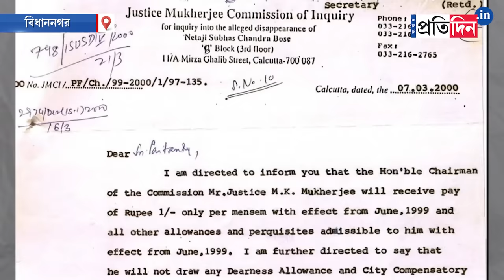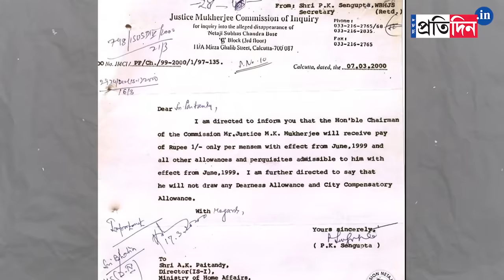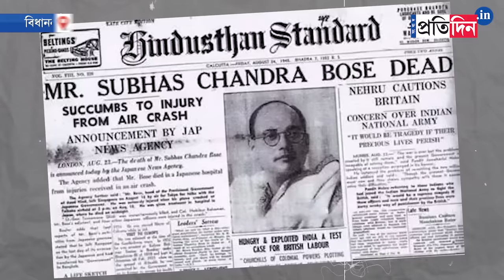The Reality of Subhas Chandra Bose Death Mystery: Air Crash or Gumnami Baba? | Sangbad Pratidin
The Reality of Subhas Chandra Bose Death Mystery: The reality of Subhas Chandra Bose Mystery. Who was Gumnami Baba, The Hidden Facts about the Mysterious Disappearance of Bose by Indian Author Chandrachur Ghose.